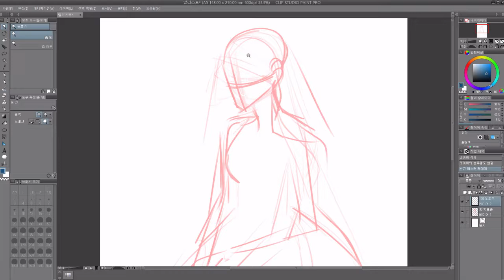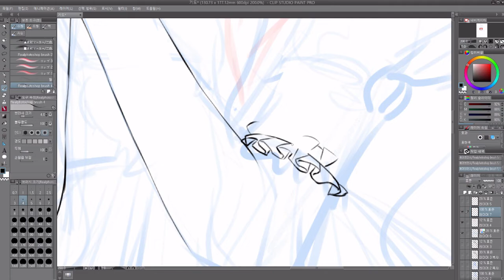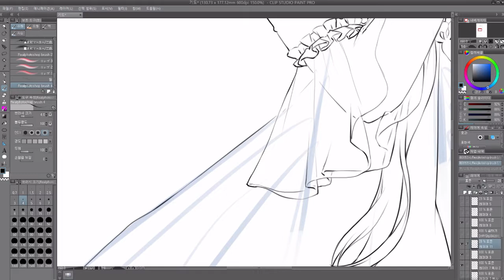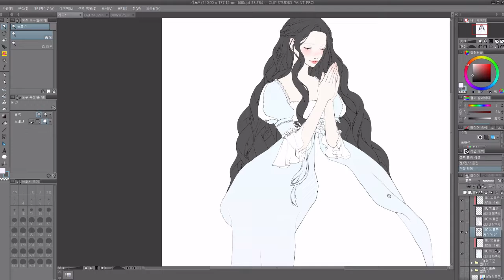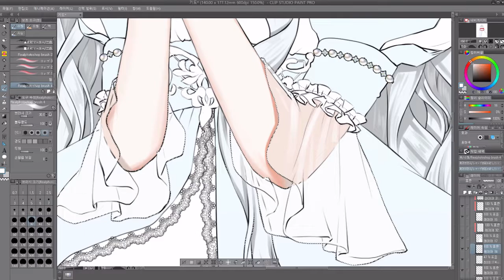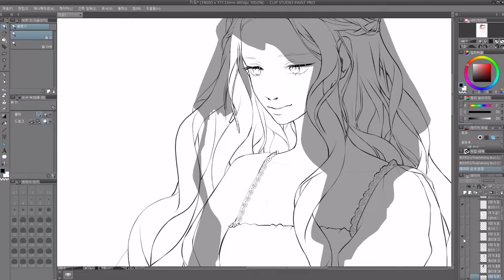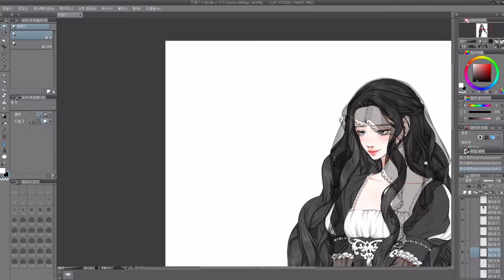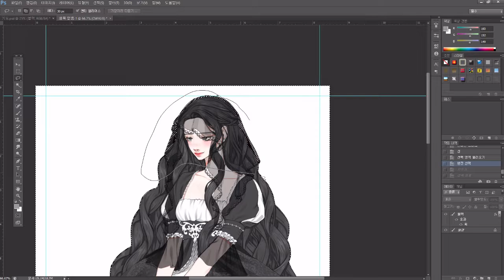Speed painting(Clipstudio)_ Prayer